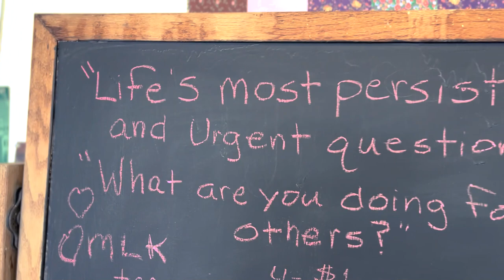Conducting Oral History Interviews to Learn About (Environmental) Injustice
On Saturday, March 5th, 2022, students enrolled in GEO4005/5007 Environmental Management and Planning for the Spring 2022 semester conducted oral history interviews with residents of the predominantly black community of North Port St. Joe about their experiences growing up and/or living in the community and the (environmental) injustices they have experienced over the course of their lives.

The interviews were conducted along to the following themes or types of discrimination that the community partner – the North Port St. Joe (NPSJ) Project Area Coalition (PAC) identified as relevant to residents:
• Employment
• Housing
• Health
• Governance
• Educational
• Economic

Students are currently transcribing the interviews and will create shareable short clips of the recorded media of the interviews by the end of the Spring 2022 semester. These transcripts will feed into a larger write up of the oral history of the community in subsequent semesters.